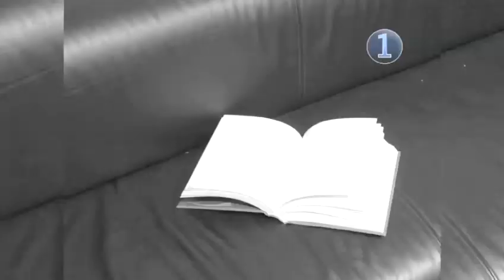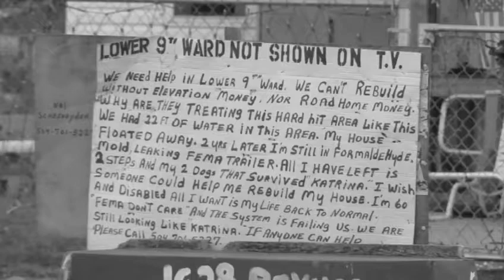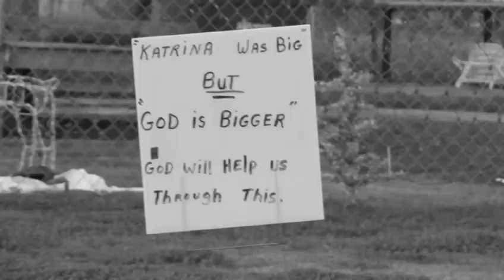How To Renew The World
This guide shows you How To Renew The World